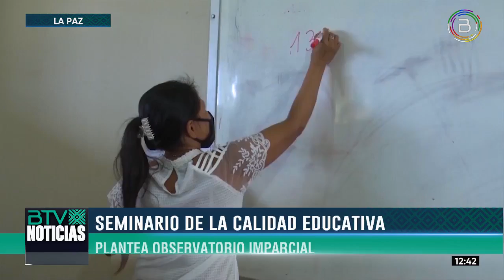El presidente Luis Arce exhorta a trabajar en la calidad educativa